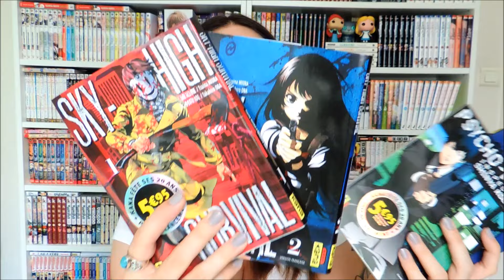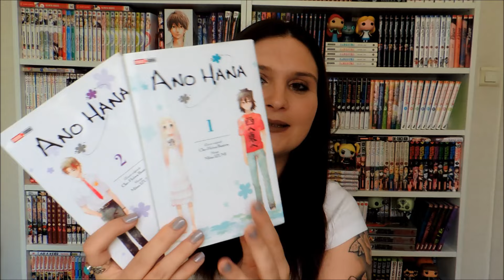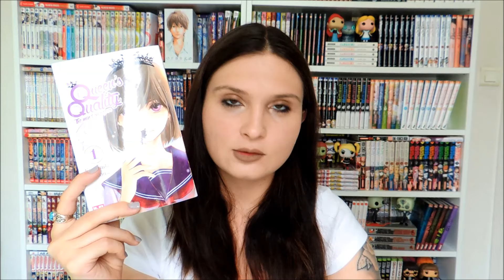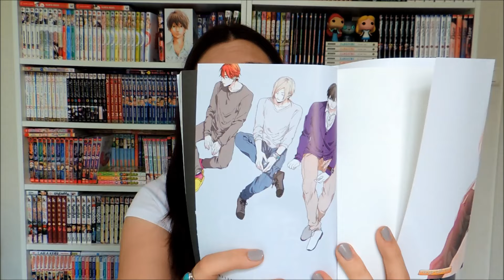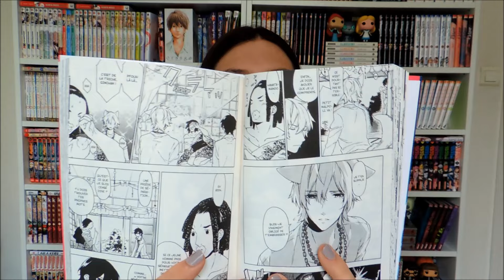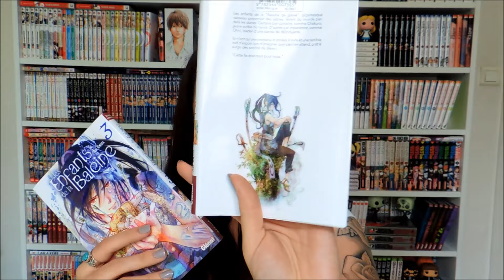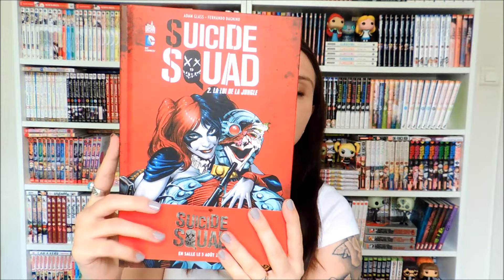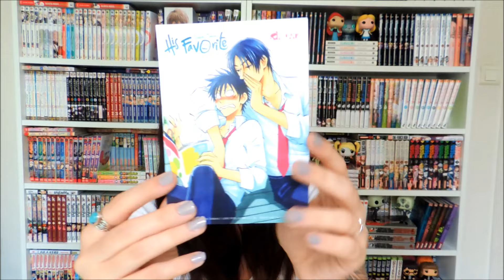Book Haul | Juillet 2016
Mangas cités
Love, be loved leave, be left - Tome 1
Sky High Survival - Tomes 1 & 2
Psycho-pass Inspecteur Shinya Kogami - Tome 1
Korotan Assassination Classroom - One shot
Dédale - Tomes 1 & 2
Love x Dilemma - Tomes 1 & 2
Ano Hana - Tomes 1 & 2
Queen's Quality - Tome 1
Love whispers even in the rusted night - One shot
Bride of the Fox Spirit - One shot
Les Enfants de la Baleine - Tomes 1 à 3
Hokuto no Ken Deluxe - Tome 14